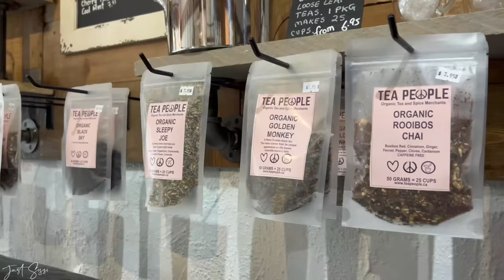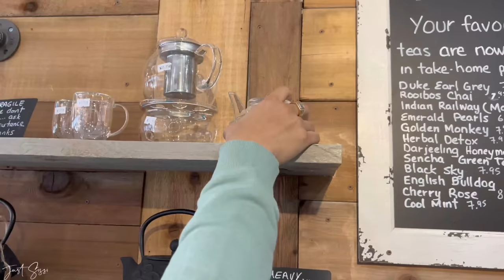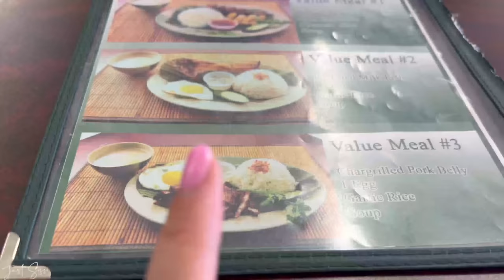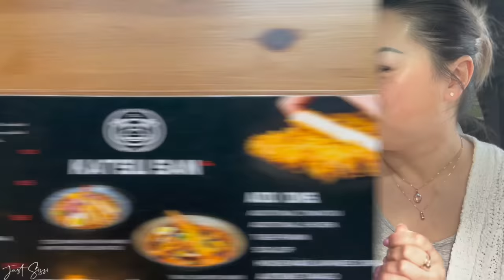OUT & ABOUT *Casual VLOG Beautiful SPRING DAY! | JustSissi